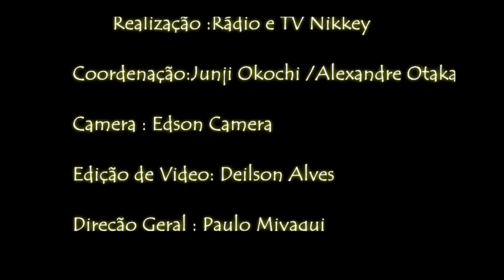Sítio Masuda - Piedade / SP